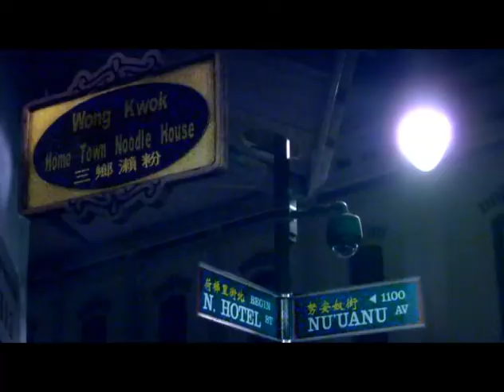チャイナタウンのアートとナイトライフ〜Stories of Hawaiʻi〜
オアフ島のチャイナタウンとアートをご紹介します。